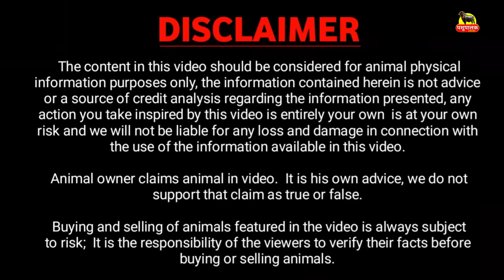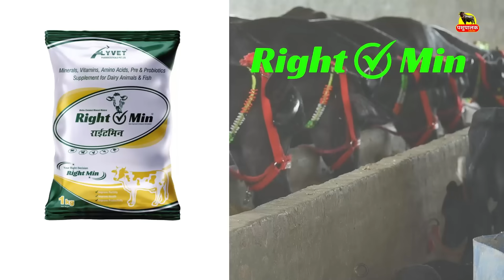एक भी भैंस का PRICE गलत मिले तो, VIDEO बनवानी छोड़ दुंगा || RIDHI SIDHI DAIRY FARM MINGNI KHERA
पशुपालक का नाम व पता:
नाम :  Sameer Michu
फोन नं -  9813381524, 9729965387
फार्म नाम : Ridhi Sidhi Dairy Farm Mingni Khera
पता: गांव Mingni Khera, Hisar ( हरियाणा ) India.

1. पशु की लेवती का आकार बढ़ता है |
2. पशु ज्यादा दूध देता है |
3. पशु के शरीर में चमक लाता है |
4. पशु के थानो को स्वस्थ बनाता है |
5. गर्भ से बछड़ा स्वस्थ जन्म लेता है |

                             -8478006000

  Buffalo Detail:
  1. 02:25
  2. 03:42
  3. 04:39
  4. 06:28
  5. 08:31
  6. 10:27
  7. 11:43
  8. 12:49
  9. 13:35
10. 14:32
11. 16:21
etc.